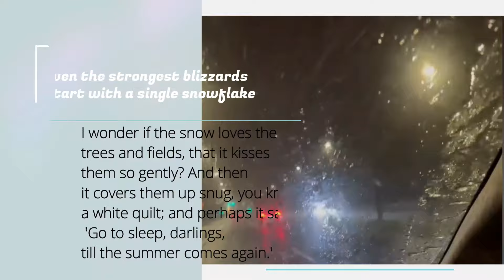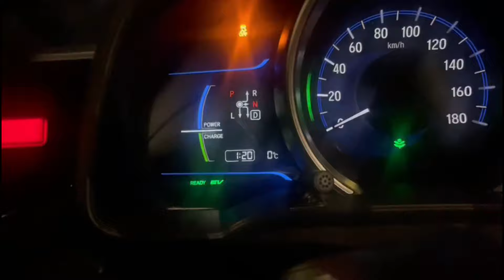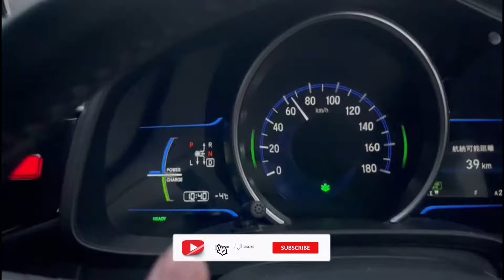Heavy Snowfall in winter 2023 | Ireland | MX CRAZY MUNDA